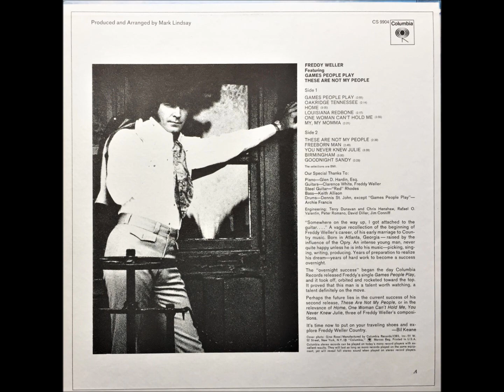You Never Knew Julie , Freddy Weller , 1969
Written by Freddy Weller and Mark Lindsay. Released June 1969 from the album "Games People Play" as the b-side to 'These Are Not My People'(#5).